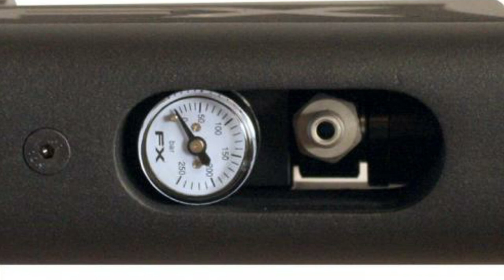Top 5 Most Powerful Air Rifle / Best Air Gun for Hunting 2022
Especially for you made a selection of the top 5 most powerful air rifle, as well as the best air gun for hunting 2022!
This video presents the models of hunting "air rifles" which have the most striking power.
Time Codes
00:00 - Start
00:18 - Hatsan 125TH (Turkey)
00:56 - FX BOSS (Sweden)
01:32 - Dragon Career Slayer (South Korea)
02:08 - Quackenbush LA Outlaw 458 (USA)
02:29 - Umarex Hammer .50 (Germany)
- The Most Powerful Air Rifle